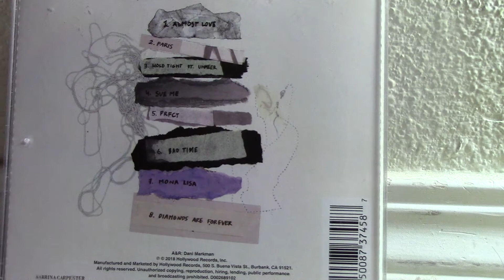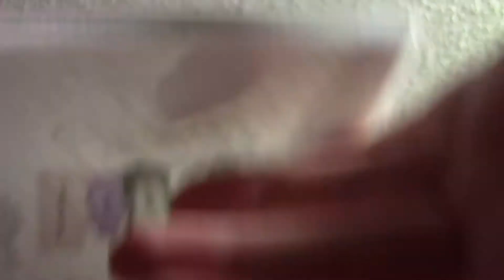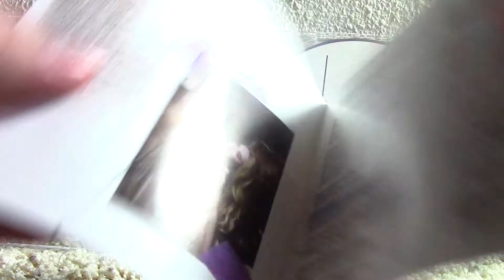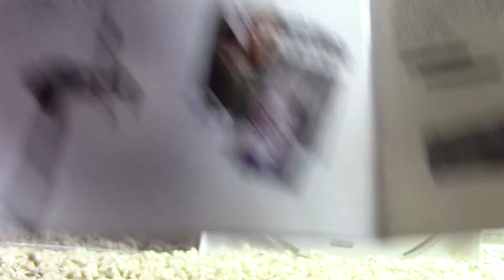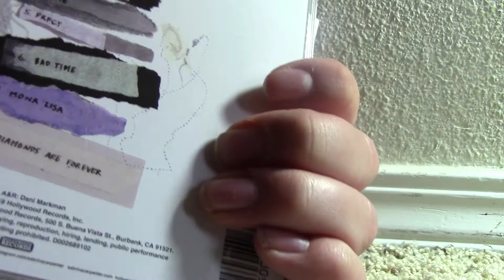A Review of Singular Act 1 by Sabrina Carpenter